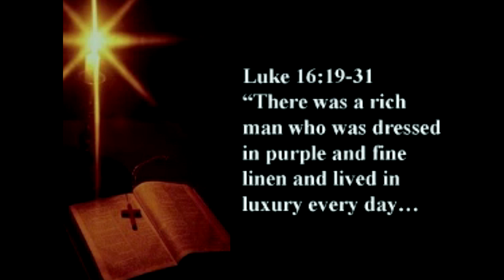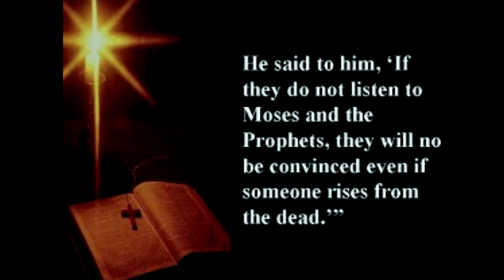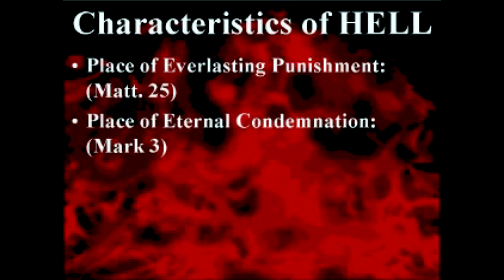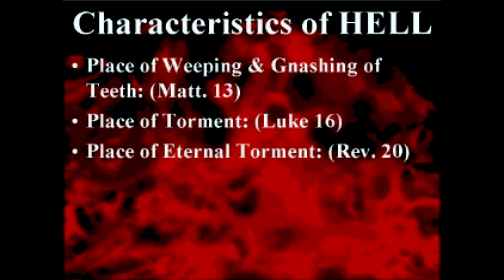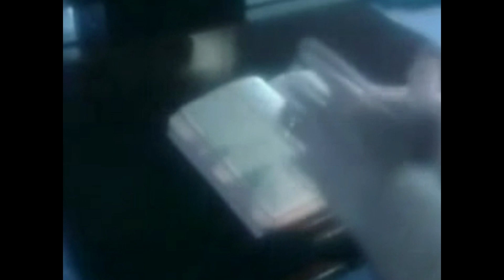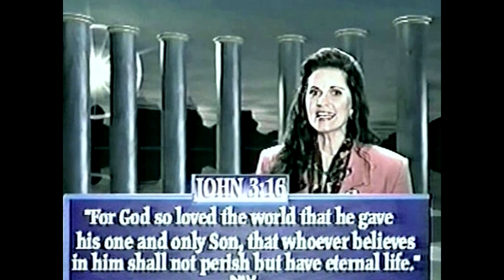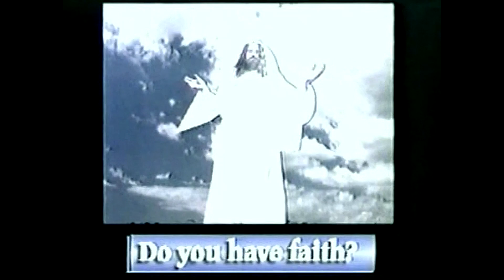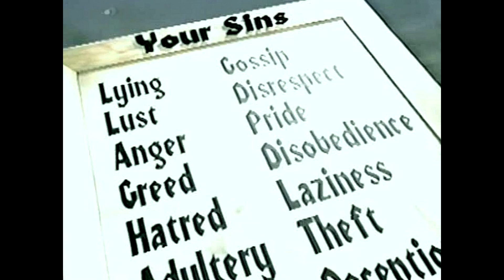The Biblical Truth About Hell And Gods Salvation From It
A video with some Biblical teaching about Hell, and God’s salvation from it, on it. Some of the teachers on it, are an R A Torrey impersonator, and Billy Crone.